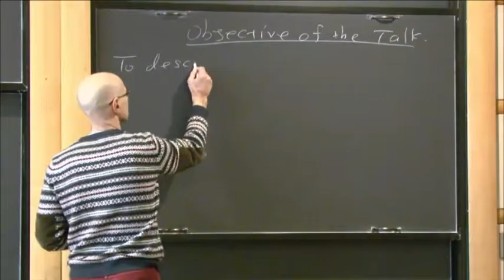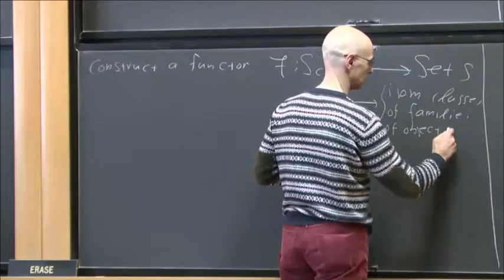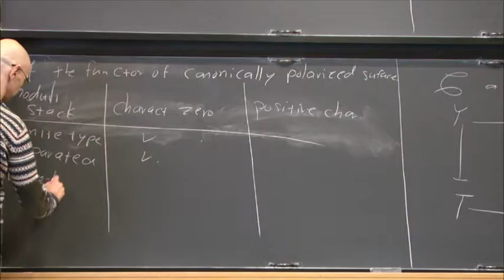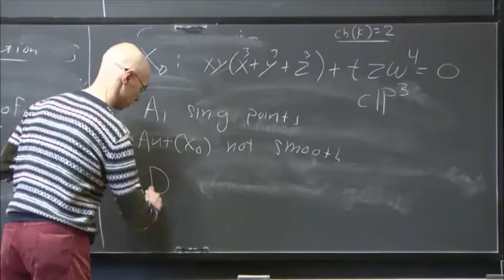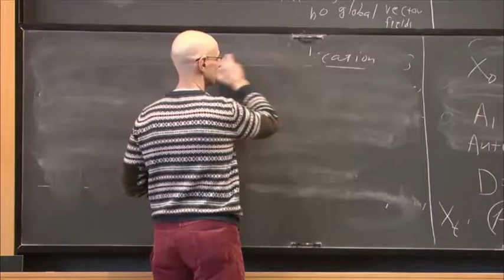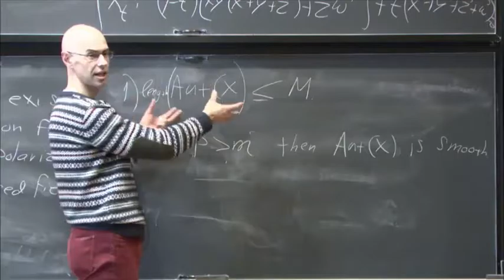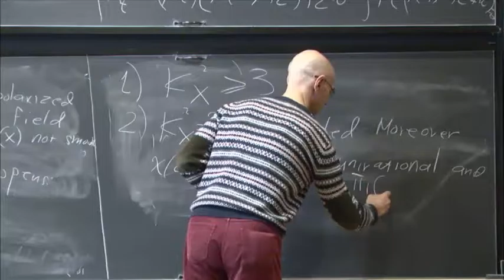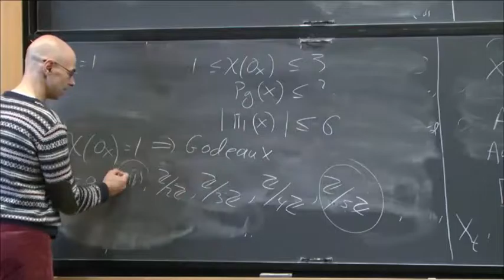Automorphisms of smooth canonically polarised surfaces in characteristic 2 - Nikolaos Tziolas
Nikolaos Tziolas
University of Cyprus

Let XX be a smooth canonically polarised surface defined over an algebraically closed field of characteristic 2. In this talk I will present some results about the geometry of XX in the case when the automorphism scheme Aut(X)Aut(X) of XX is not smooth, or equivalently XX has nontrivial global vector fields. This is a situation that appears only in positive characteristic and is intimately related to the structure of the moduli stack of canonically polarised surfaces in positive characteristic because the smoothness of the automorphism scheme is the obstruction for the moduli stack to be Deligne-Mumford, something that is always true in characteristic zero but not in general in positive characteristic. One of the results that will be presented in this talk is that smooth canonically polarised surfaces with non smooth automorphism scheme and "small" invariants are algebraically simply connected and uniruled.